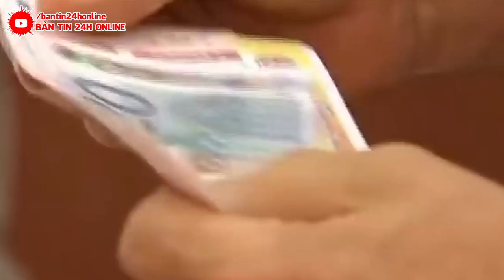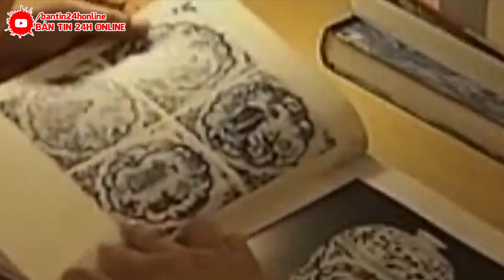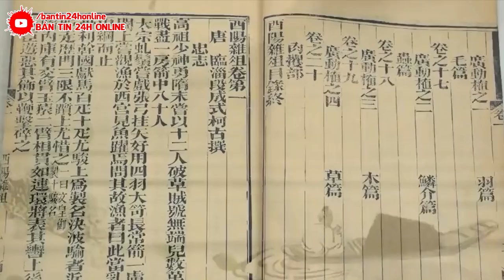XEM NGAY ! LẠNH TÓC GÁY VỀ Đ.T.HIỆP |DỊ TƯỢNG RỢN NGƯỜI XUẤT HIỆN SAU VỠ ĐẬP, BÁO HIỆU ..